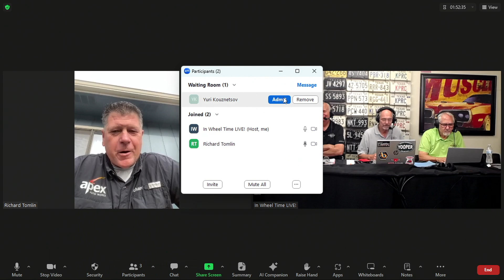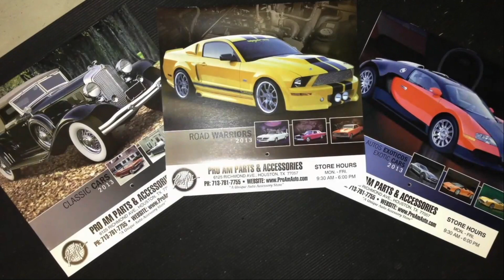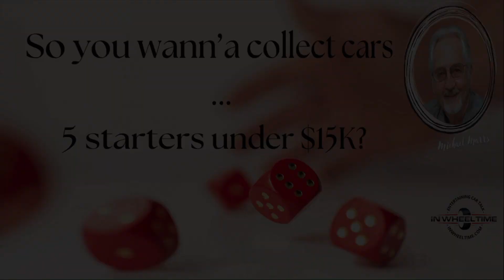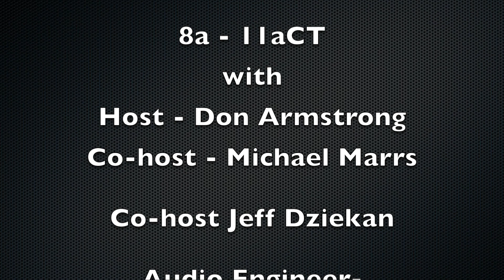Conquering Pikes Peak: Mastering the Ascent with Apex Auto Works!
What does it take to master the treacherous ascent of Pikes Peak and finish the climb in under 10 minutes? Join us as we sit down with Richard Tomlin to uncover the nerve-wracking experience of racing up one of the most iconic mountains in motorsport. From Don's own harrowing drive in a Lexus RX450 H+ to Richard’s detailed insights on the preparation and challenges faced by competitors, this episode captures the sheer audacity and skill required to conquer Pikes Peak. Discover the complexities of transitioning from dirt to asphalt roads and the critical use of oxygen for drivers battling high altitudes and sharp switchbacks.

But that's not all—gear up for an inside look at race day preparations for the Pikes Peak International Hill Climb. We discuss the extraordinary mental and physical demands placed on drivers and the meticulous strategies needed to navigate a course that leaves no room for error. Richard shares the essential role of team preparation for safety and the logistics of handling potential mechanical failures. To cap off this adrenaline-filled episode, we reveal five affordable vehicles under $15,000 that are poised to become future collectibles, perfect for budding car enthusiasts looking to start a collection without breaking the bank. Whether you’re a motorsport fanatic or new to the world of car collecting, this episode promises an engaging and informative ride.

The Original Lupe' Tortilla Restaurants
Lupe Tortilla in Katy, Texas

Gulf Coast Auto Shield
Paint protection, tint, and more!

ProAm Auto Accessories
ProAm Auto Accessories: "THE" place to go to find exclusive and hard to find parts and accessories!